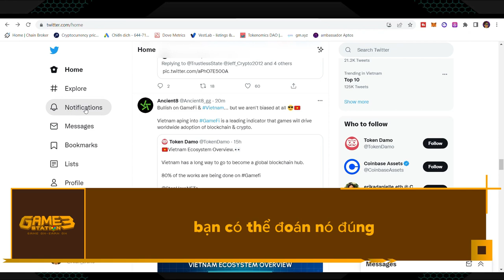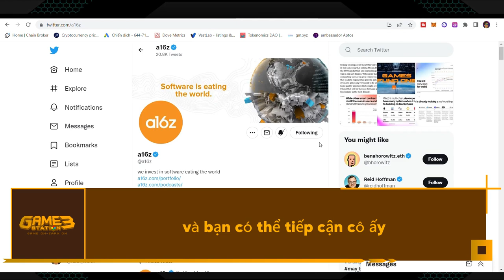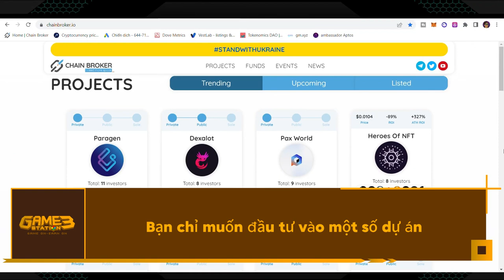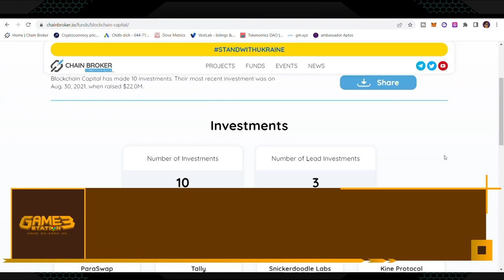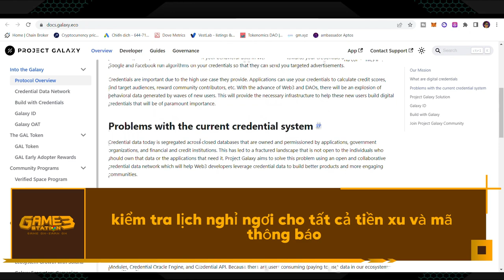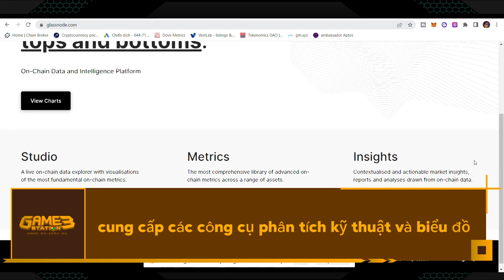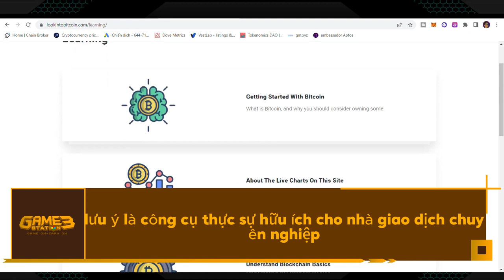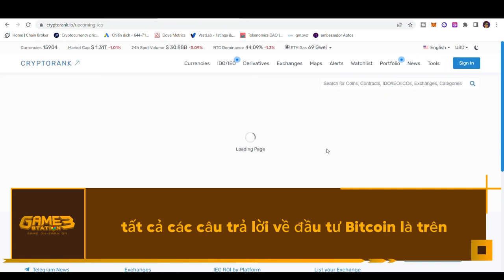Top 10 Công Cụ Nghiên Cứu Crypto Tốt Nhất Bạn Nên Biết!